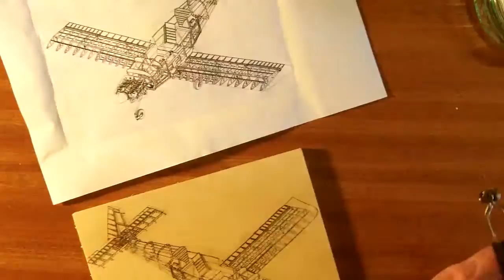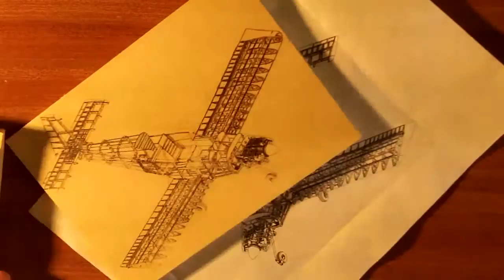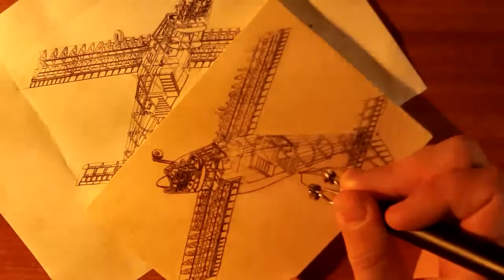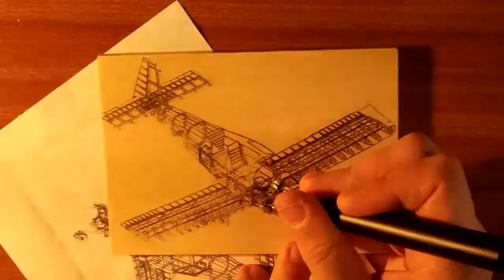Pyrography Project - Technical Plane Drawing RS10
Hey guys I thought I'd do a challenge for myself to practice and test my skill at straight lines, narrow lines, and curves, all things I need to practice. So I was looking round for a piece to push me in this area, and I found a technical cut away of the internal supports of an RS 10 Plane, and thought YUP that'll be annoying as heck.

Music
"eighteen pieces (soda)" by Soda